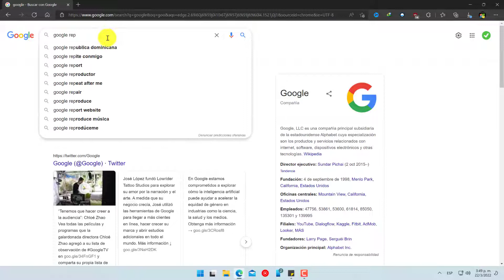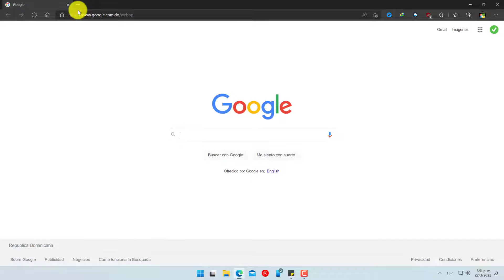✅Como poner google como pagina de inicio en microsoft edge